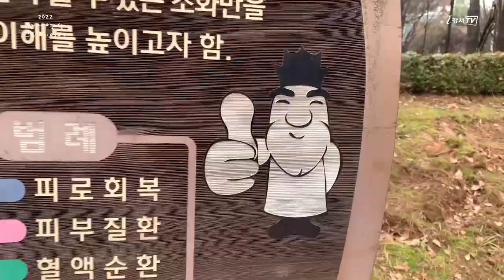[지금은 강서시대!] 구암근린공원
'지금은 강서시대!(강서로오아)'에서 제작한 영상입니다